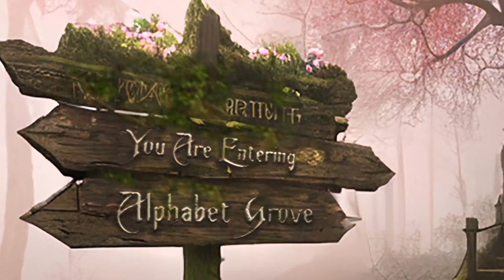(Learning A,B,C'S) The Lady Queen and Alphabet Grove: A Patch and Benny Learning Adventure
Patch the puppy oversleeps one misty morning and misses the day's adventure with his best friend, Benny the rabbit. While searching for Benny, Patch meets The Lady Queen, who leads him to Alphabet grove, where he learns the a,b,c's.